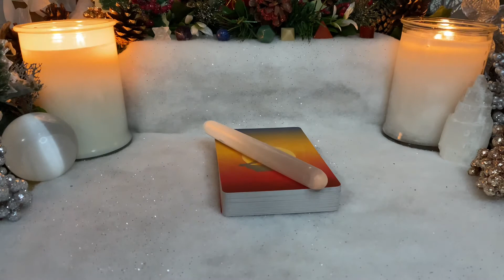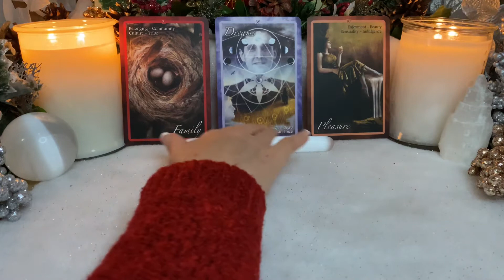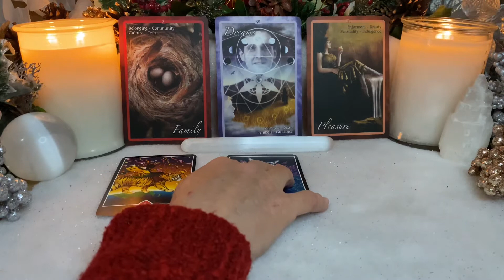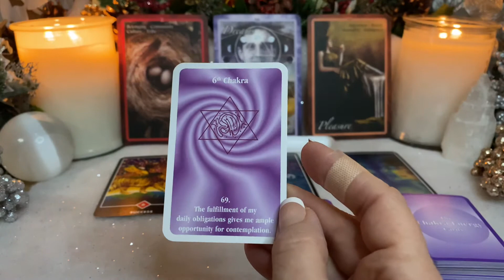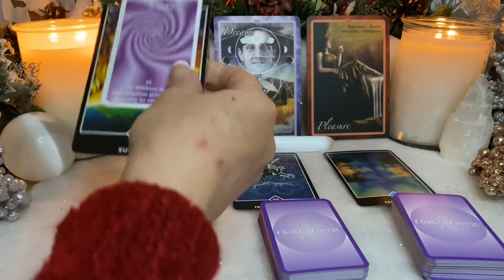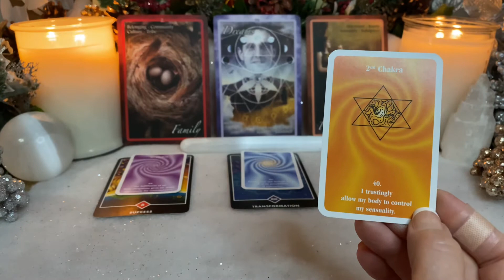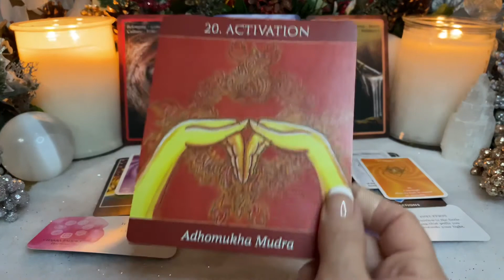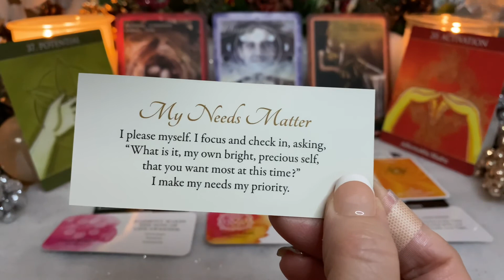Pisces~Tarot Reading for the 12/12 Portal & Full Moon in Gemini~Dreams Activate Your Potentials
Pisces ~ Tarot Reading for the 12/12 Portal & Full Moon in Gemini ~ Your dreams have activated your hidden potential.